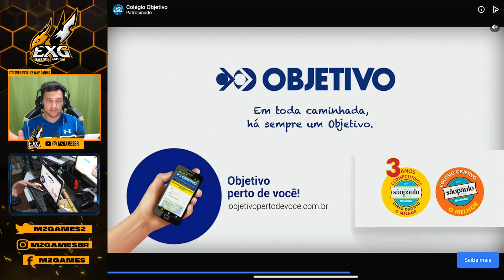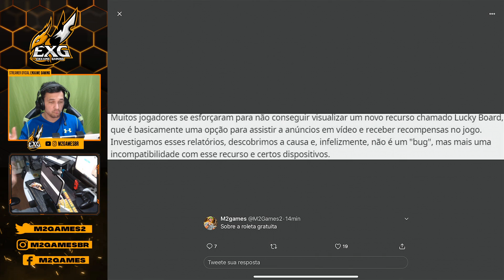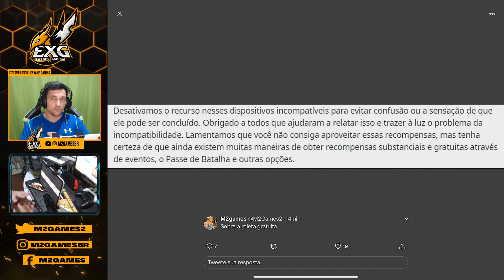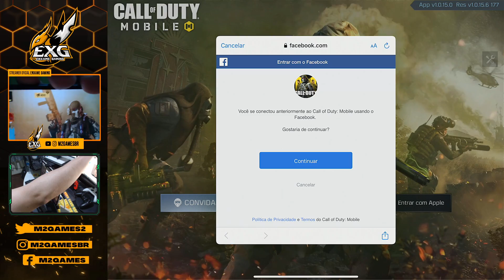CALL OF DUTY MOBILE - FIM DA ROLETA GRATUITA!